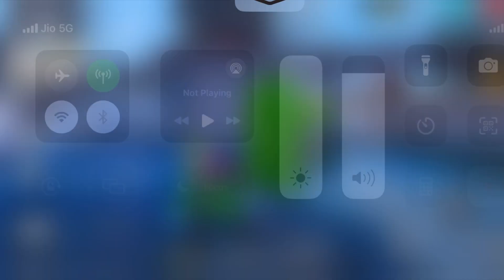Top 5 નવી Secret ટ્રીક 🤫 | Free Fire New Secret Tips & Tricks | Gujarati Free Fire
ગુજરાતી ભાષા માં નવી નવી ટ્રીક ના વીડિયો જોવા માટે તમને જે લાલ કલર નું સબસ્ક્રાઈબર નું બટન દેખાય એને દબાવી દો અરે ભાઈ કરી દોને ચેનલ ને સબસ્ક્રાઈબર🙏

   હું અહીયાં ફ્રી ફાયર ની નવી નવી ટ્રીક ના વીડિયો  બનાવું છું જેમાં હંમેશા નવી જ ટ્રીક લાવવાની કોશિશ કરું છું🙏

વિડિયો જોવા માટે આભાર ❤🙏